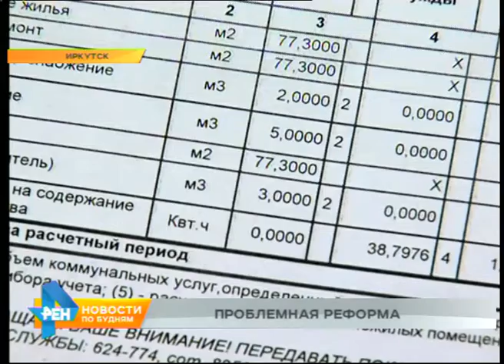Серию конфликтных ситуаций уже спровоцировала новая система вывоза мусора в регионе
О завершении работы мусорной реформы говорить не приходится. Она, по сути, только стартовала. Но уже очевидно, что проблем новшества принесли немало. Жители области недовольны и скоростью вывоза отходов, и схемой начисления платы за услугу. Оправданы ли претензии людей и когда ситуация нормализуется, выяснял наш корреспондент.